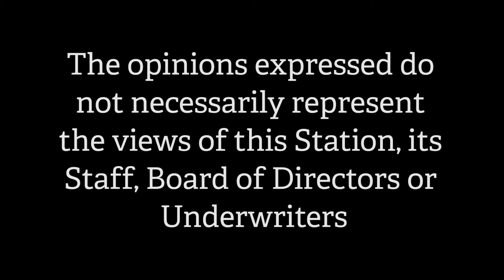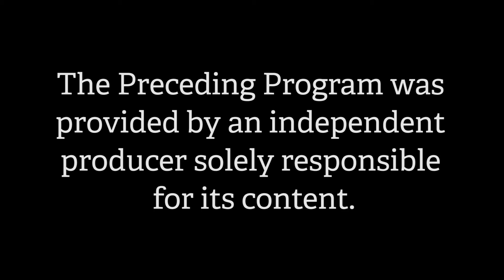People's View - Guest David Juvet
Carl talks with David Juvet, the Senior Vice
President of the Business and Industry Organization (SIO),  Mr Juvet discusses the recovery from the Covis pandemic and how  small businesses need assistance to speed up the recovery of a growing economy.